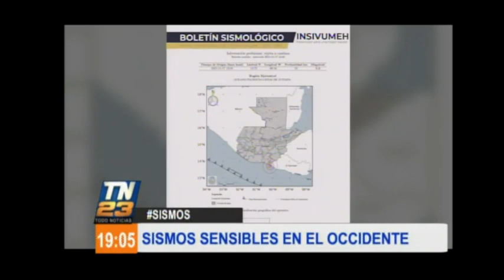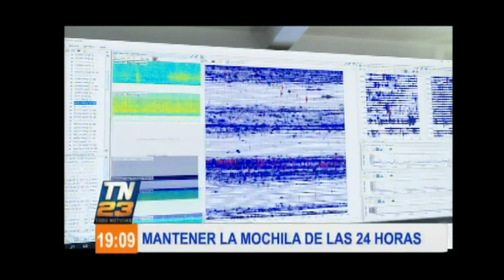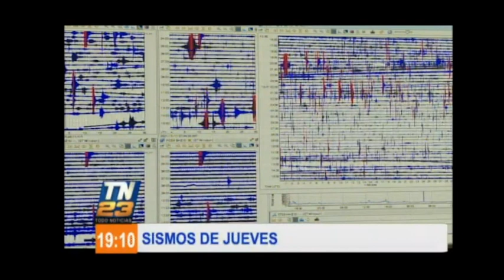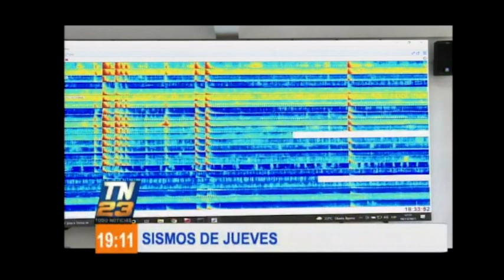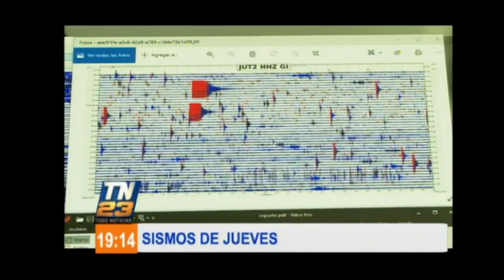¿Qué hacer ante un sismo?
Se conversó al respecto con Cecilio Chacaj de Bomberos Municipales Departamentales.